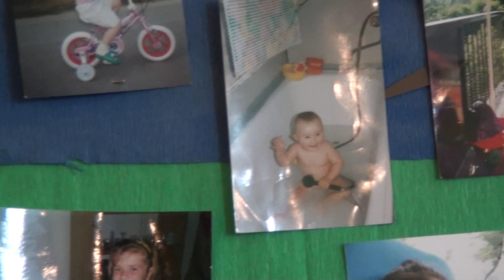Stuzkova 4. A full HD intro